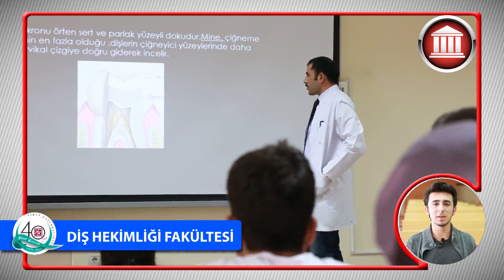Diş Hekimliği Fakültesi 2 | FIRAT ÜNİVERSİTESİ